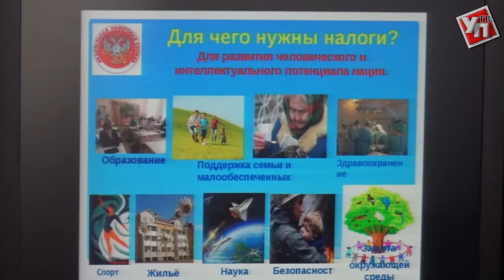Школьники из Димитровграда призвали горожан платить налоги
Налоги – это важно! Под таким девизом в Ульяновской области завершился месячник налоговой помощи и финансовой грамотности. На этот раз акция прошла в Мелекесском районе.